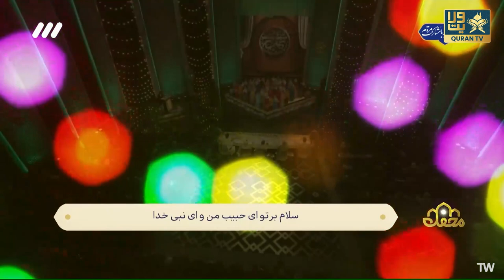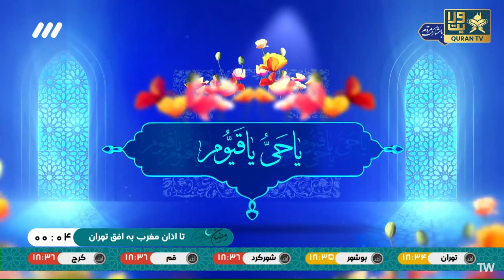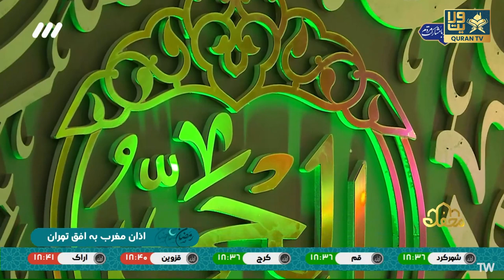Mahfel Tv Show | Episode 09 | محمد مهدی سیار | گروه آفاق لرستان | ایوب عاصف | محمد عرب